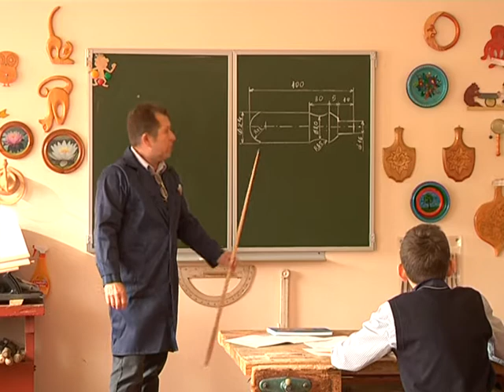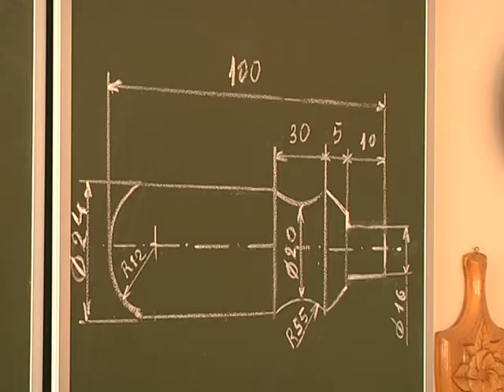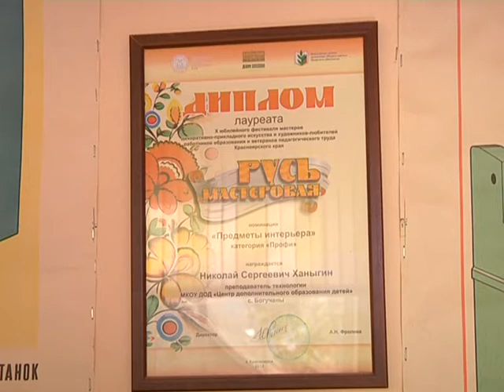УЧИТЕЛЬ С БОЛЬШОЙ БУКВЫ